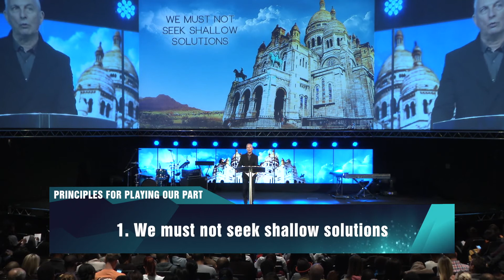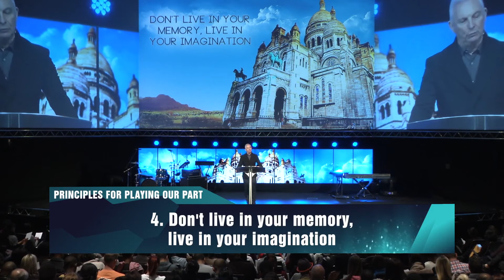Playing Our Part in Reshaping our Nation Part 2 (Webisode)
In this impactful series, André Olivier gives practical and helpful principles that can help us to reshape our nation.